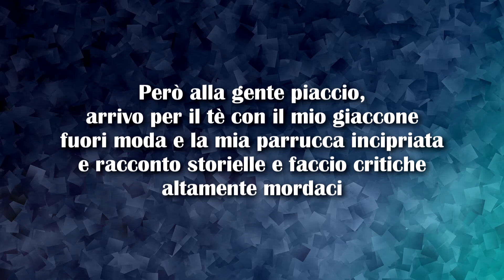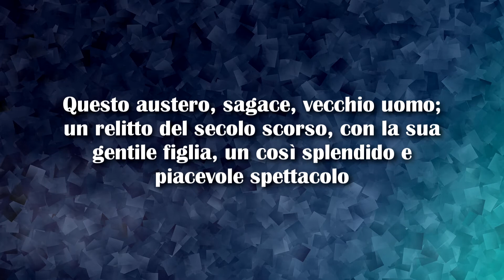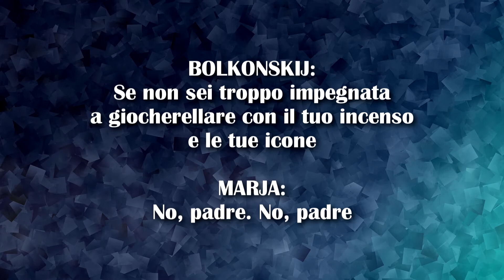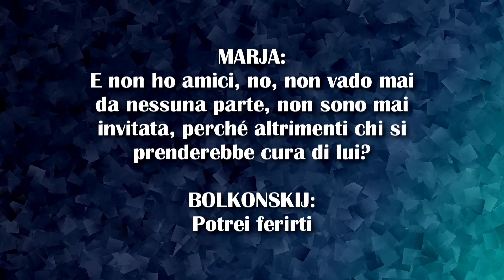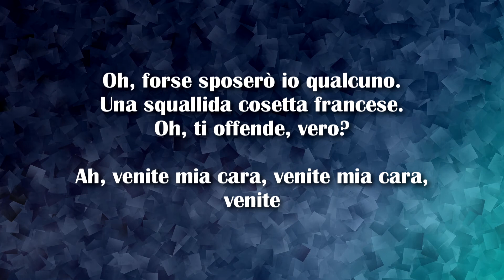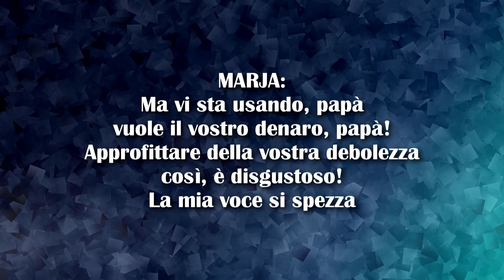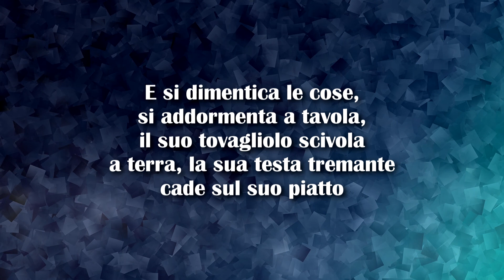4. The Great Comet || The Private and Intimate Life of the House (Traduzione)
Quarta canzone del musical. Vengono presentati il Principe Bolkonskij e Marja, padre e sorella di Andrej.

Musical: Natasha, Pierre and the Great Comet 1812
Bolkonskij: Nicholas Belton
Marja: Gelsey Bell

Cast originale di Broadway.

Non possiedo nulla se la mia traduzione.